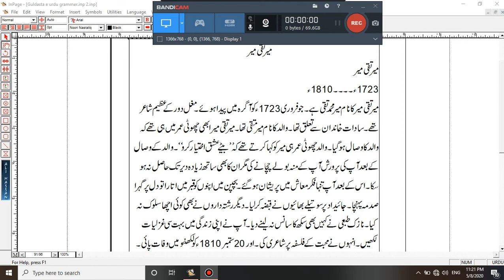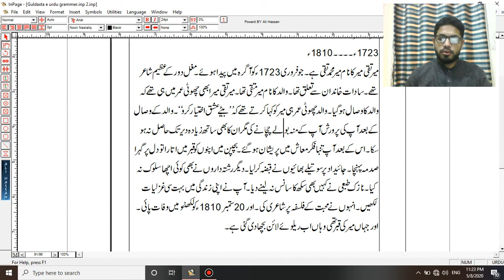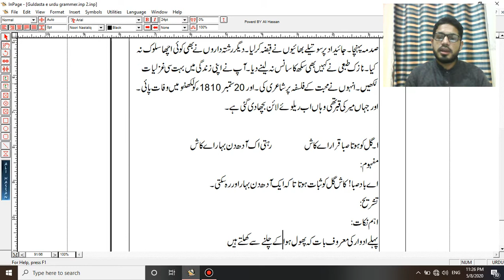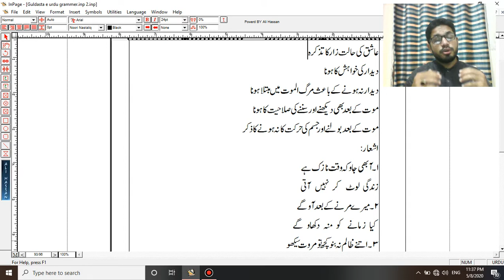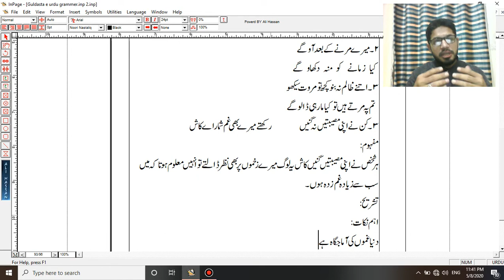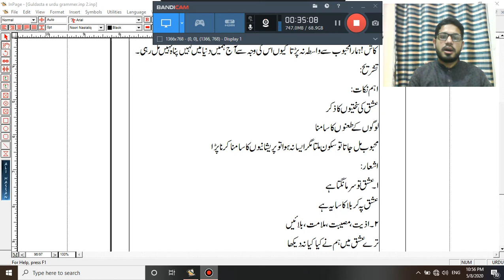Urdu Pre-1st Year: غزل نمبر3: حیدرعلی آتش